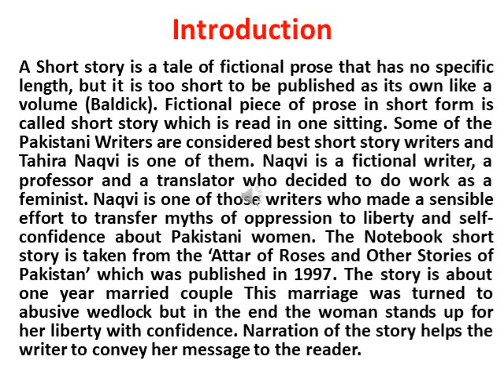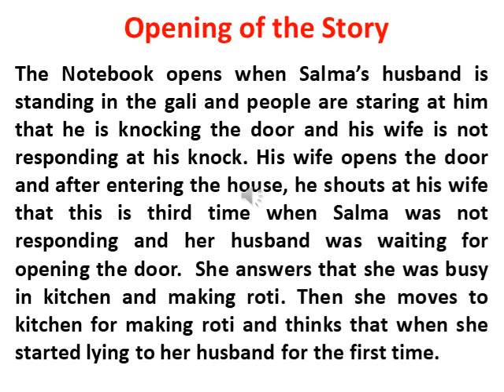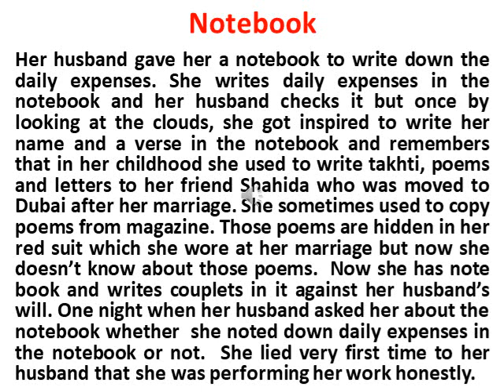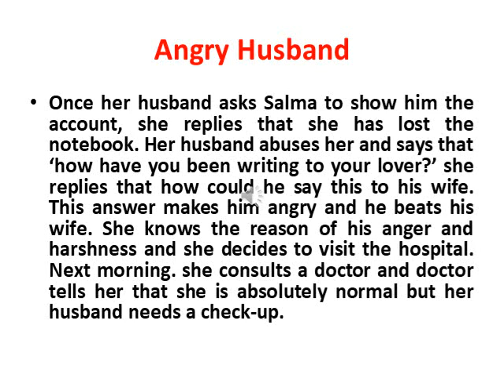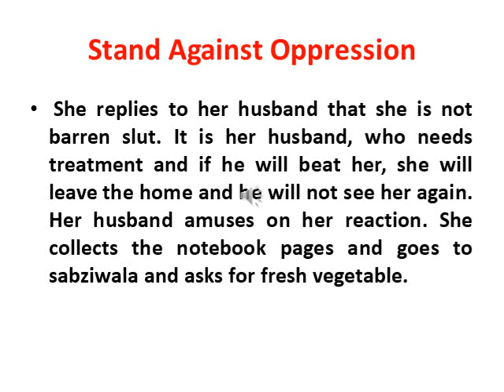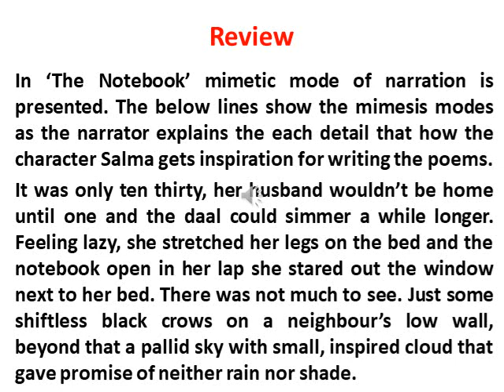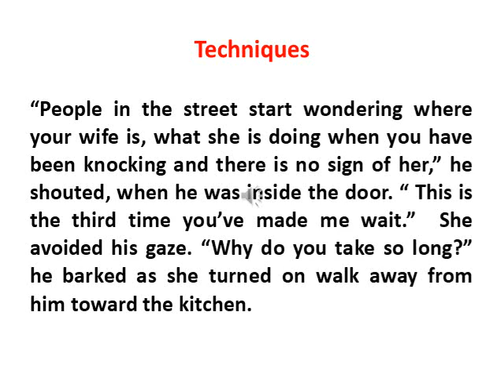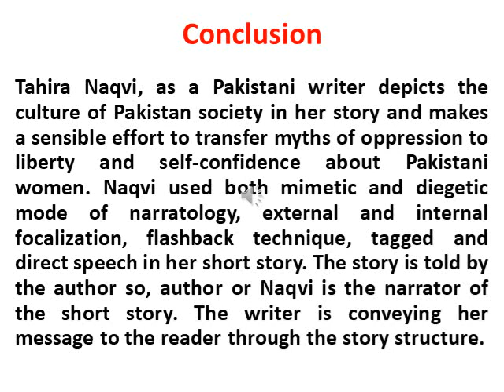Notebook (Tahira Naqvi)